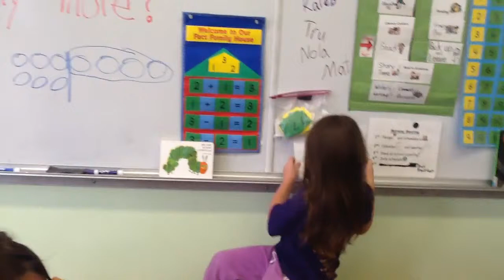Freddie's read aloud